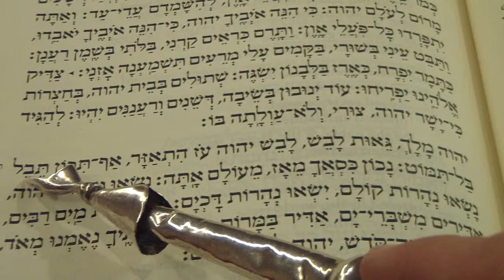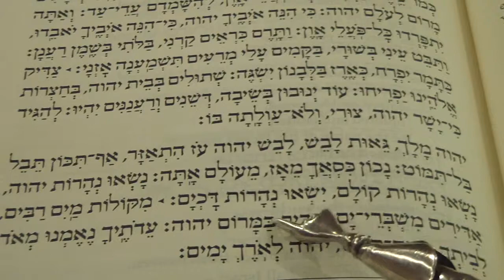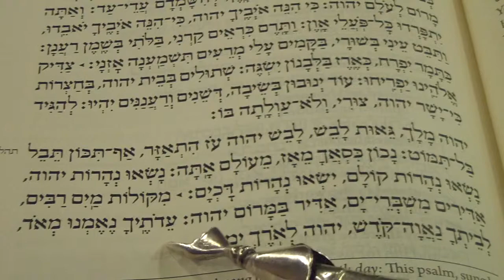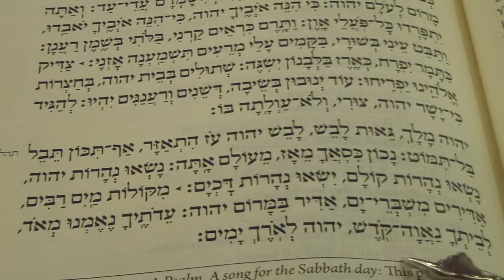Kabbalat Shabbat Friday evening service Cantor Moshe Weisblum קַבָּלַת שַׁבָּת ה' מלך נוסח דנציג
Kabbalat Shabbat, the inauguration melody of the Shabbat, part of the inspiring Friday evening service

קַבָּלַת שַׁבָּת ה' מלך נוסח דנציג

by
Cantor Moshe P. Weisblum